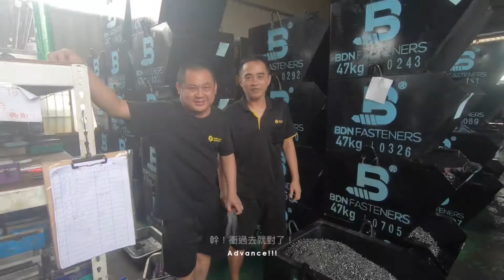做就對了！Time to Get Things Done!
BDN Fasteners
Thriving for the Best - The smallest of decision can create a massive ripple effect!